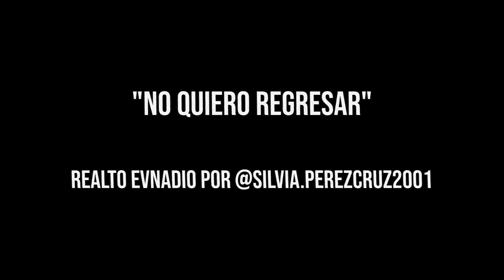¡¡ LA NOCHE QUE EL DlABL0 ATACO EL PUEBLO !! | RELATOS DE TERROR DE MISIONEROS | VOL. 11